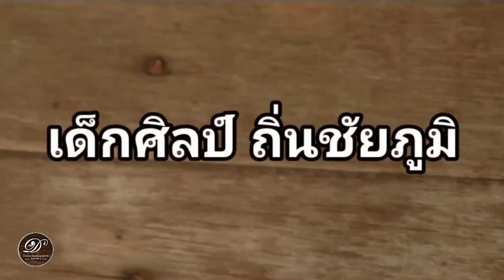เทคนิคการพับกลีบกุหลาบแย้ม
งานใบตองเป็นศิลปะวัฒนธรรมไทยทางประณีตศิลป์ มาเรียนรู้วิธีการพับ จับ จีบ กลีบใบตองกันนะครับมีอีกมากมายหลายแบบ เราจะถ่ายทำคลิปสอนการพับกลีบใบตองไปเรื่อยๆหลายหลายรูปแบบผู้ที่ชื่นชอบในงานใบตองต้องไม่พลาดในการรับชมทุกๆคลิปนะครับ กดติดตามเพื่อเป็นกำลังใจในการสรรค์คลิปต่อไปด้วยนะครับ